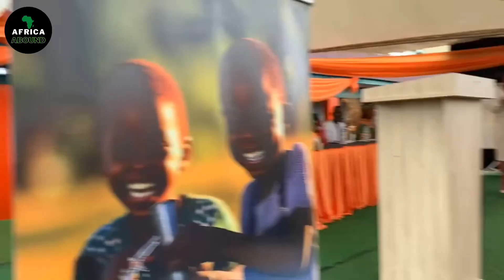The First Lady, Fatima Maada Bio Commissioned the Beamay Preparatory School at Wilberforce Barracks.